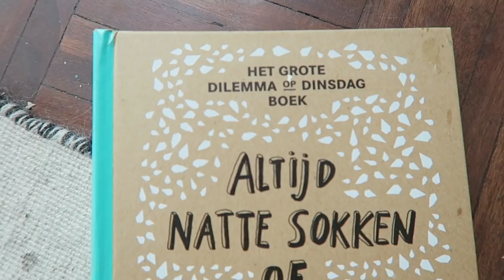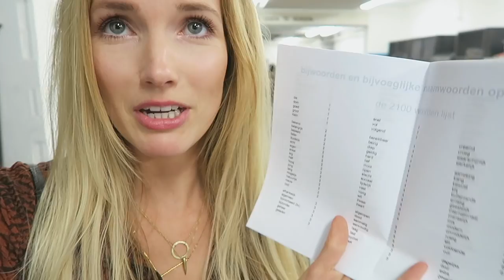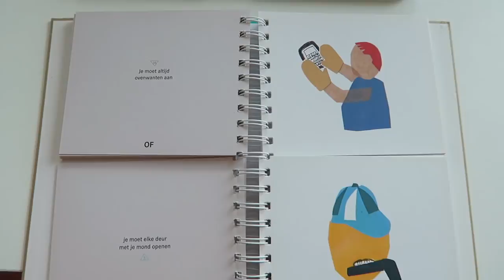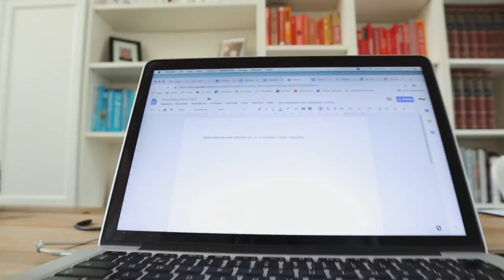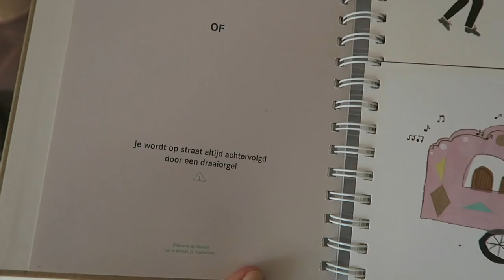Dit gebeurt er als je Dinsdag Dilemma's écht ervaart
In deze video leg ik mezelf die verschillende 'Dinsdag Dilemma's voor en moet ik een dag met mijn keuze leven... Wat zou jij kiezen?

Overtoom 255
1054HW Amsterdam